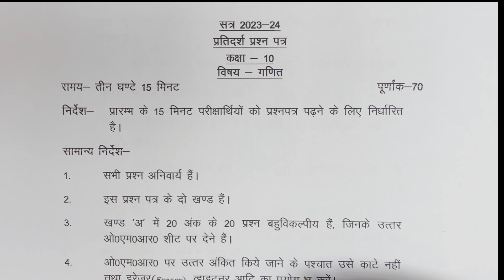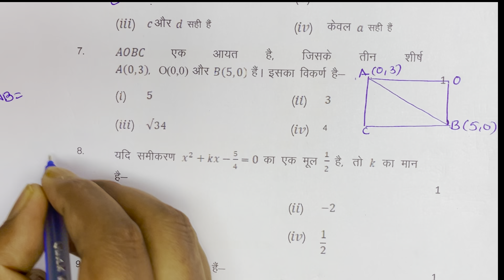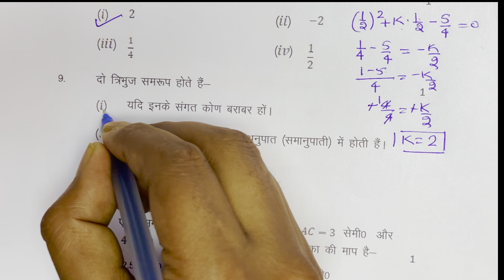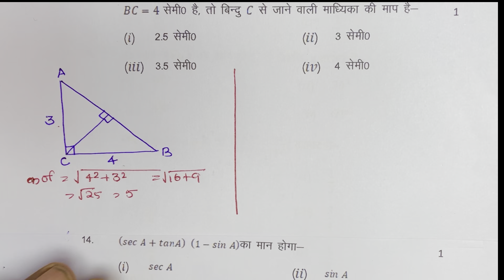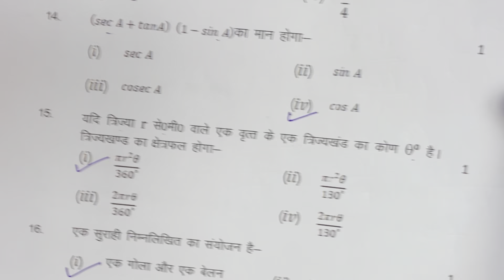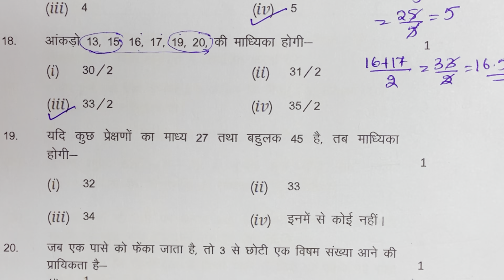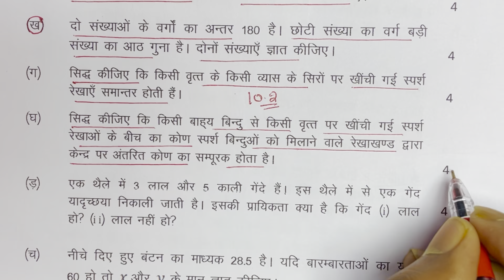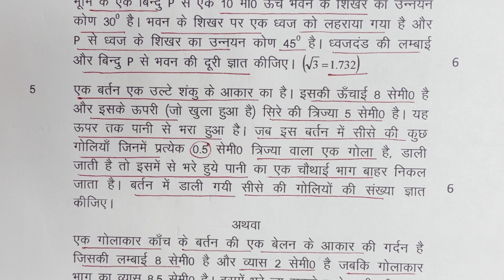UP Board 10th Math Viral Paper 2024,/UP Board Class 10 Math Model Paper 2024 🔥